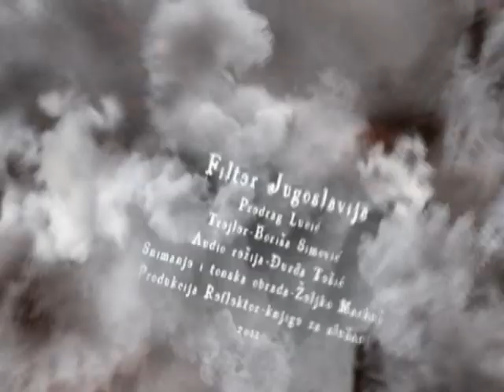Filter Jugoslavija - Predrag Lucic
Cita: Predrag Lucic
realizacija: Durdja Tesic, Zeljko Markus. Snimano u studiju Loudworks. Knjige za slusanje. Reflektor. Video produkcija i rezija Borisa Simovic